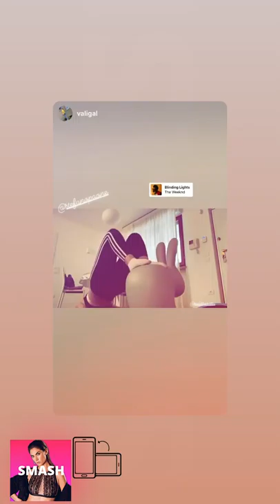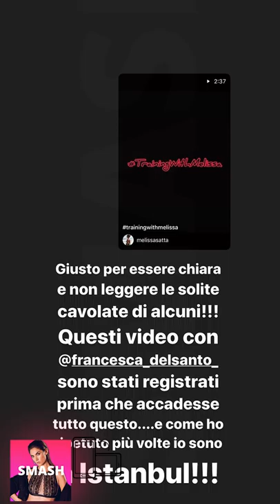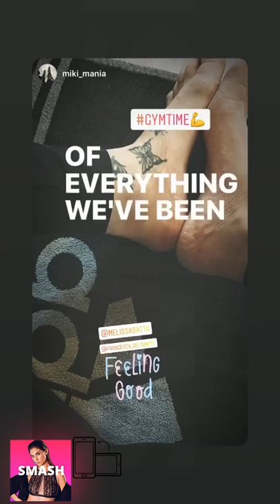MELISSA SATTA NUOVE INSTAGRAM STORIES!